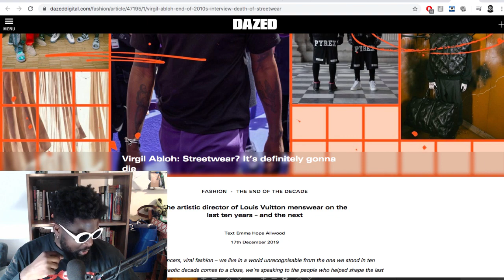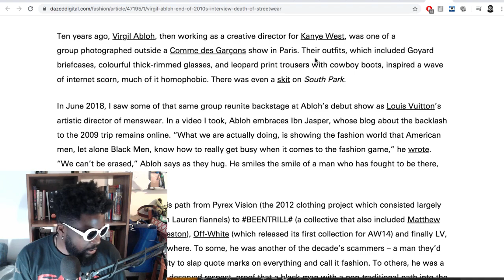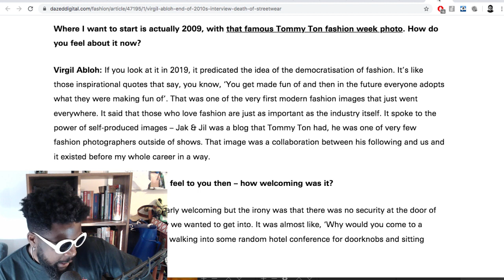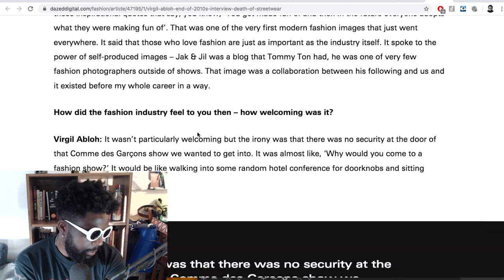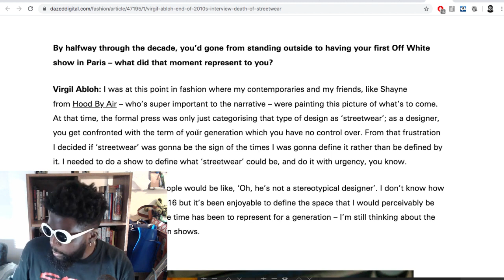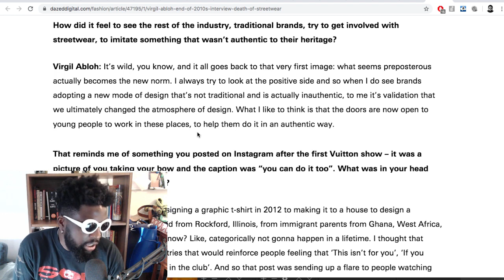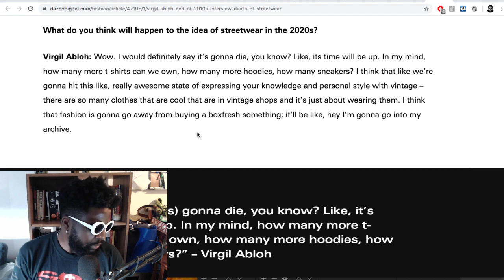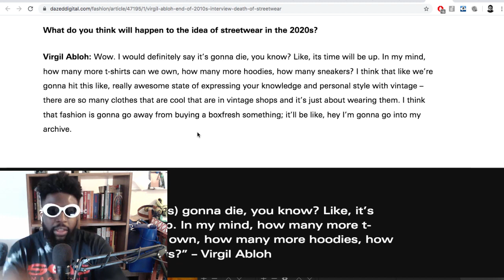THIS is why Virgil Abloh is wrong about streetwear..